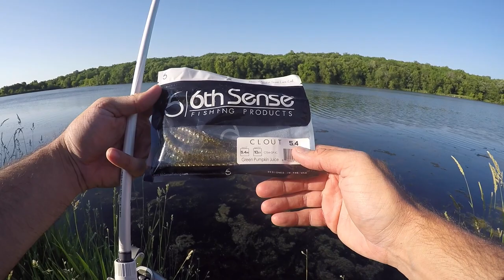Find Grass, Throw THIS Worm, & Catch Bass! (Summer Bank Fishing)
If you're struggling to catch summer bass in grass, watch this! I used the 6th Sense Clout worm to catch bass on the edges of grass mats. The shape and action of this worm is unique and proved successful for me. It's a simple rig but highly effective!

THE GEAR THAT I USED:
LURE: 6th Sense Clout (Green Pumpkin Juice)
REEL: Shimano Curado D (discontinued) Here is the Curado K

6 Beginner Fishing Mistakes (You Don't Realize You're Making)

Summer Bass Fishing | Topwater, Texas Rig, & Frog!

My TOP 5 Summer Bass Fishing Lures (Bank Fishing for Beginners)